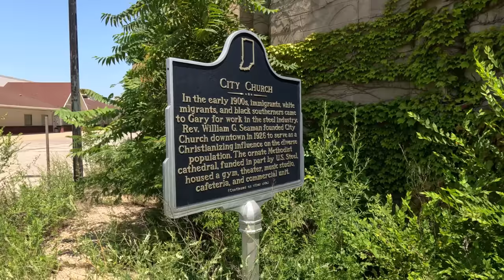Is Gary, Indiana actually as dangerous as people say? Here’s What I Saw😮‼️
Send love mail to:
Yoki Sturrup
PoBox 472157

All Videos are filmed in a SAFE and CONTROLLED ENVIRONMENT.